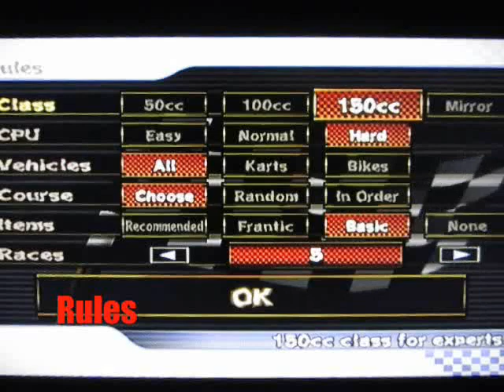[MKWii] Challenge Bro: Grumble Volcano Backwards Shortcuts! (Dutch, English subtitles)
Dutch: Hallo YouTubers, dit is de eerste challenge video die ik vrijgeef. Eerlijk gezegd had ik dit totaal niet gepland. Ik was gewoon wat aan het racen en plots schoot me een uitdaging te binnen :P Als de challenge je aanspreekt, geef hem dan ook een like, ik zou het erg appreciëren. Probeer hem zeker eens uit en als je mijn tijd verbetert, post dan zeker je video ervan als reactie!

English: Hello YouTubers, this is the first challenge video I've made and I'm quite proud of it. It's not a very easy one I have to say. Actually I wasn't planning on making a challenge, it was just an idea that popped into my head. Be sure to try this yourself and if you beat my time, don't forget to post the recording of it as a comment!

-MAtT